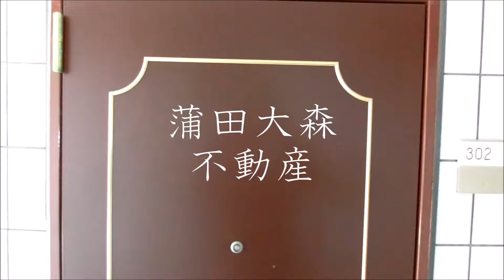フレア蒲田＠19.21㎡蒲田駅オートロック付人気賃貸